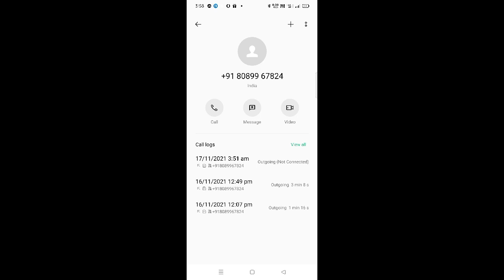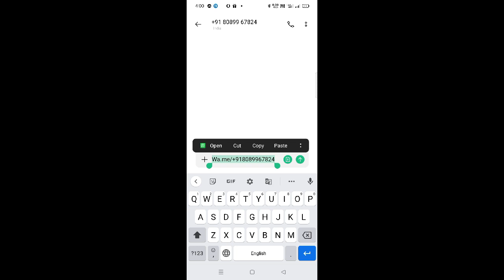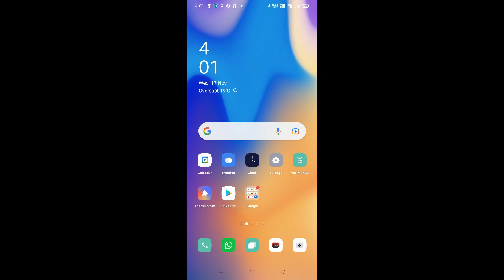whatsapp tricks malayalam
whatsapp trick